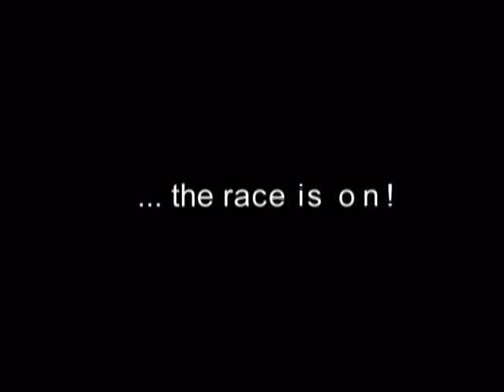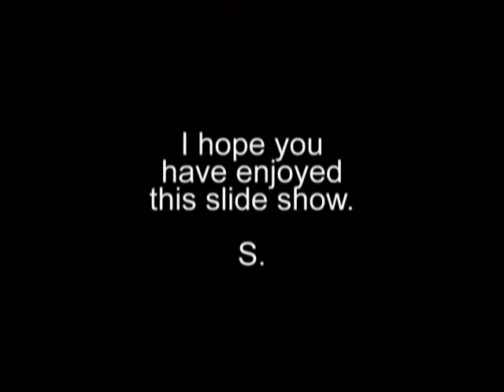2008 January - Bonaire - Riding Blokarts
Riding Blokarts in Bonaire on Deep South Scuba's dive trip to Bonaire, January 2008.